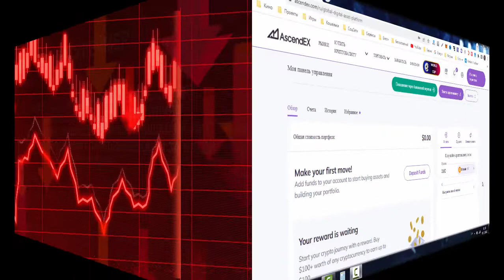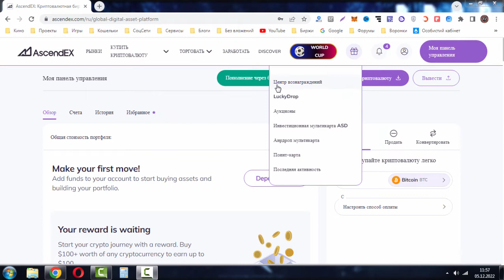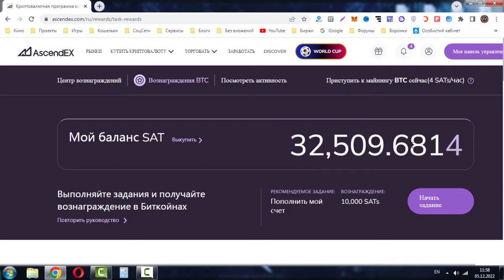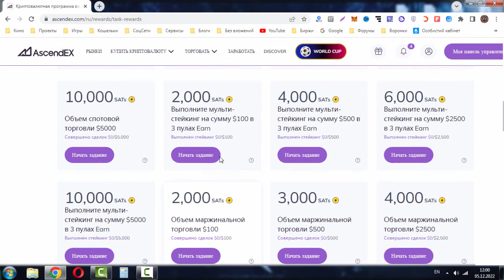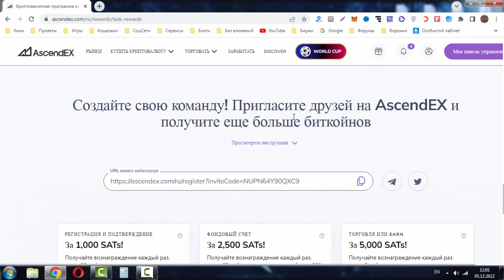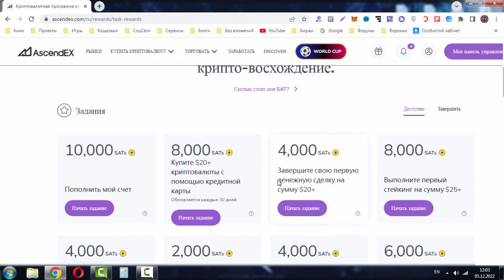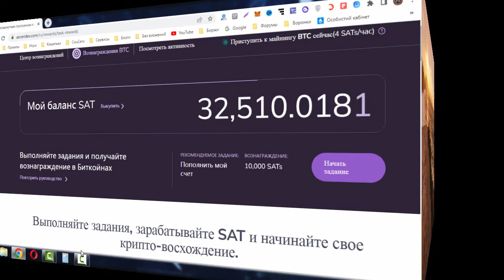Бесплатные сатоши на бирже Ascendex